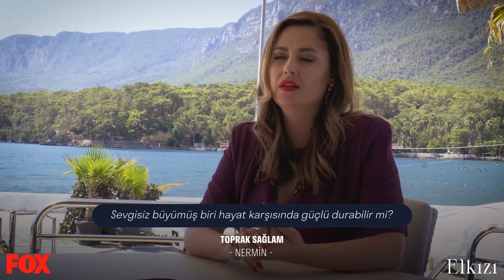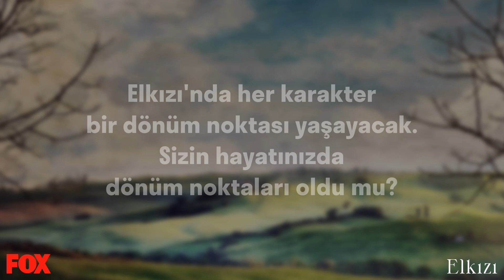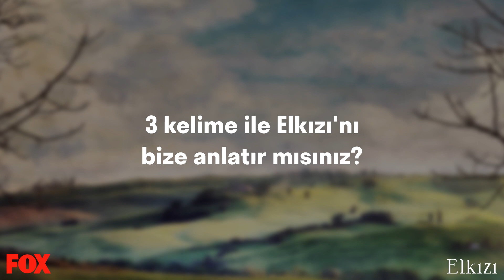Toprak Sağlam ile Röportaj - Elkızı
"Gemi su almaya başladığı gün, ilk "El kızı"nı attılar aşağı.."

Biz çok mutlu bir aileydik. Anam babamın gözünün bebeğiydi. Gelini değil kızıydı babaannemin. Bir tanesiydi bütün sülalenin. Sonra bir gün babam başka bir kadını sevdi. Doğurduğu çocuğa kadar onların, anamsa elin kızı oldu birden. Gemi su almaya başladığı gün ilk anamı attılar gemiden.
Anasının kaderini yaşarmış kızlar. Ama bilmedikleri bir şey var. Kaderimi anamdan, kanımı babamdan almışım ben. Anam gibi kendime kıymam.
Ne diyordu sahi türküde? "Duvarda elek mi olur? El kızı melek mi olur?"
Eee madem "El Kızı"yız, türkülere konu olmuş namımız, hakkını vermek lazım.

Elkızı ilk bölümüyle 23 Ekim Cumartesi FOX’ta!

Yapım Şirketi: NTC Medya
Yapımcı: Mehmet Yiğit Alp
Yönetmen: Feride Kaytan
Senaryo: Hilal Yıldız
Oyuncular